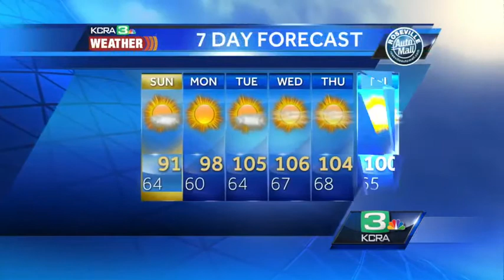Dirk's Saturday Forecast